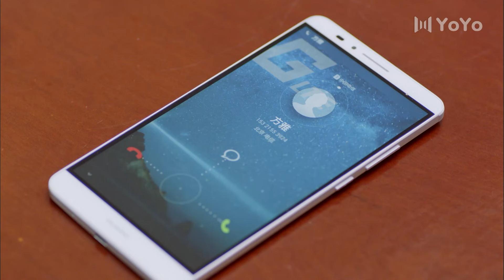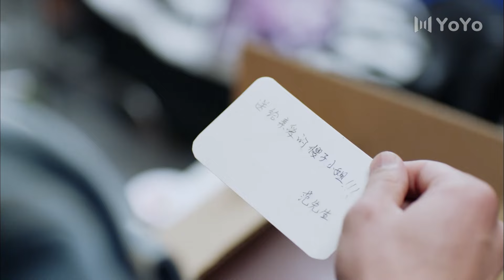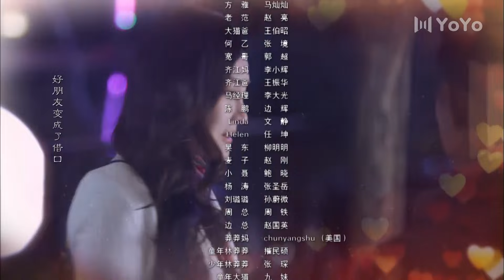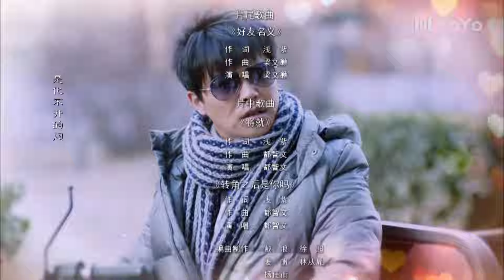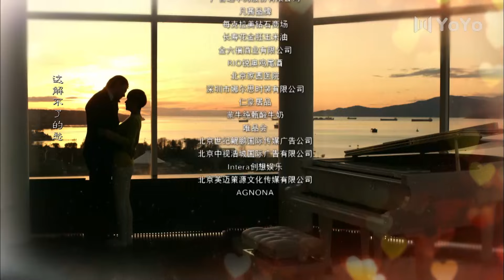【FULL】大猫儿追爱记 EP24（海清、陈思诚、朱珠、锦荣）